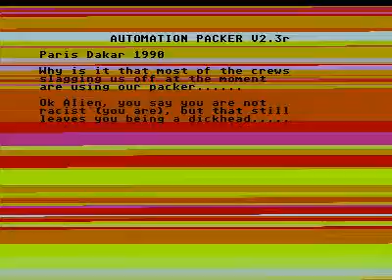paris dakar 1990 for Atari ST